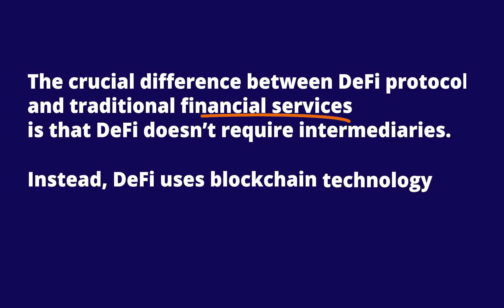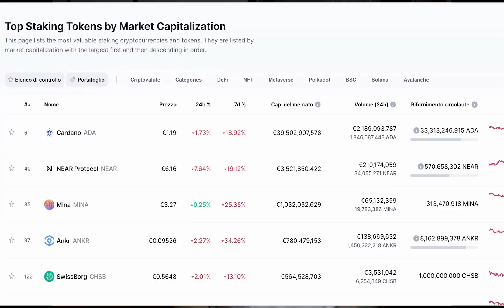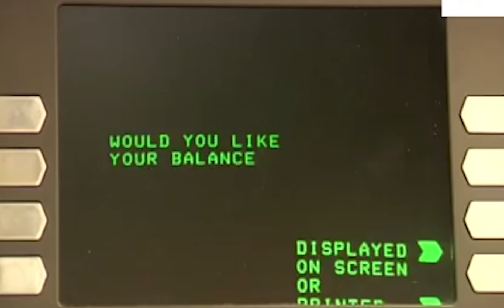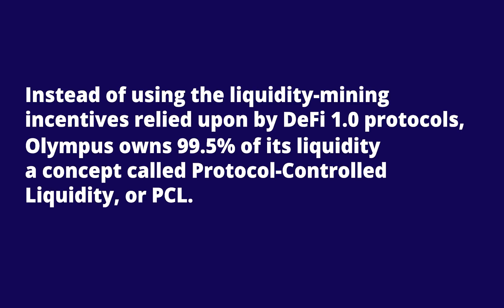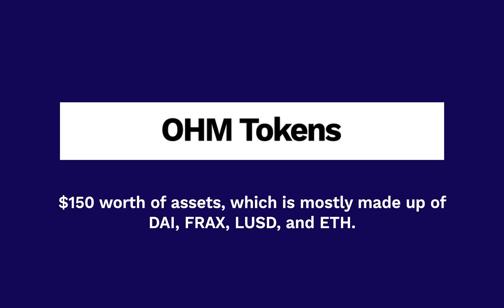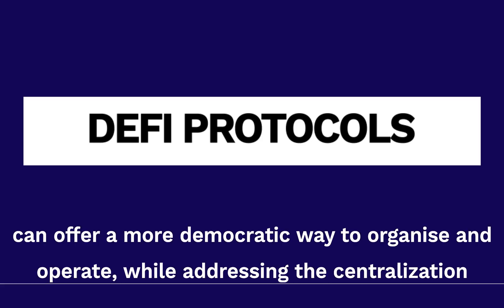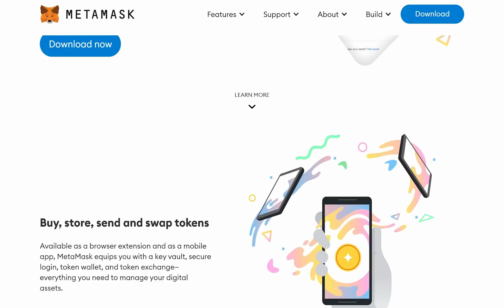What's DeFi 2.0? - Full Explanation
You just wet your toes into the world of DeFi. And discord and Twitter is already full of DeFi 2.0 chatter. So What is DeFi 2.0?!

As you already know, DeFi, or decentralized finance, comprises all the decentralized alternatives to our existing financial world. The crucial difference between DeFi protocols and traditional financial services is that DeFi doesn’t require intermediaries.

Instead, DeFi uses blockchain technology to cut out those expensive middlemen like banks, brokers, and stock exchanges. And in the past year, we’ve watched DeFi go from a fringe idea to a colossal business.

Right now, the total value locked into DeFi protocols is hovering around the $250 billion mark, and the global market cap for all DeFi tokens is just under $150 billion. Yes, these figures are very impressive.

But to put them in context, the global derivatives market contains an estimated one quadrillion dollars. So, DeFi still has a way to go yet before we can start making any meaningful comparisons to traditional finance.

Still, the DeFi 1.0 protocols available to us now offer an impressively wide array of financial services already. We’ve got decentralized lending protocols like MakerDAO, which enables you to put up crypto as collateral in exchange for less volatile assets like stablecoins.

There are derivatives platforms like Synthetix that issue synthetic assets, allowing for the creation of crypto indexes, like the DeFi index. And of course, we have decentralized exchanges, or DEXs, like Uniswap and PancakeSwap. DEXs allow you to create your own liquidity pools or contribute liquidity to a pool in exchange for a share of the transaction fees, among other features.

However, given DeFi’s success, it’s pretty easy to overlook the problems our DeFi 1.0 protocols are up against. Problems which DeFi 2.0 seeks to address.

So, without further ado, let’s take a look at the 5 things you don’t know about DeFi 2.0:

0:00 - The Challenges of DeFi
2:14 - #1 DeFi 2.0 Aims to Provide Long-Term Liquidity
6:00 - #2 DeFi 2.0 Won’t Rely on Fiat-back Stablecoins
7:10 - #3 DeFi 2.0 Will Be More Decentralized
8:32 - #4 & #5 DeFi 2.0 Will Lower User Costs and Offer a Superior User Experience

🔔 From crypto news, to market moves, and to educational how to videos, such as the one today.
If you want something more than just hype and to actually learn about crypto, make sure to hit the subscribe button right now and turn on notifications to not miss out on new videos!